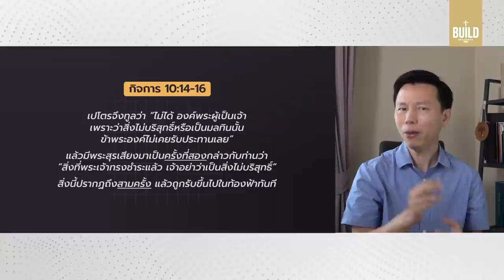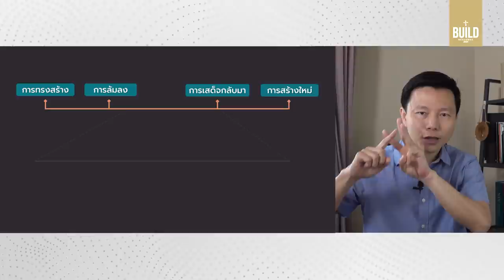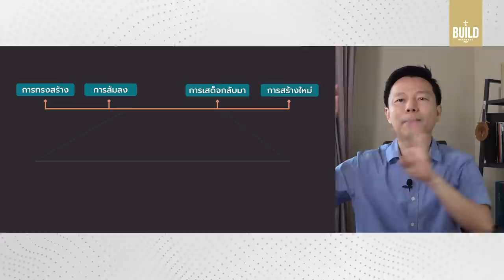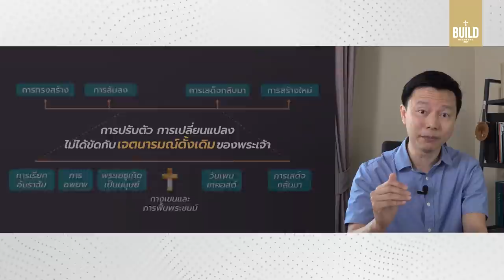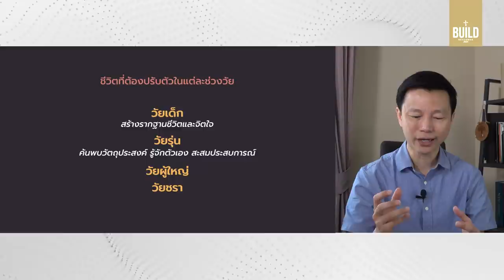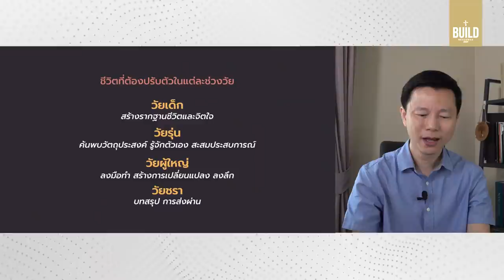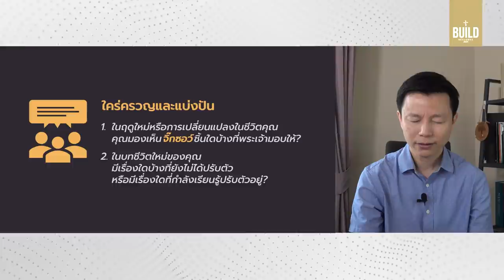คำเทศนา ปรับตัวสู่ฤดูกาลใหม่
ทุกการเปลี่ยนแปลงครั้งใหญ่ที่เกิดขึ้นในแต่ละบทใหม่ของชีวิต เรียกร้องให้เราต้องปรับตัวเสมอ และมักไม่ใช่การปรับแค่ปัจจัยภายนอก แต่เป็นเรื่องการปรับกระบวนทัศน์ เปลี่ยนความคิด และนี่คือความท้าทายของเราที่ต้องมองให้ออกว่า หาให้เจอ ว่าควรทำสิ่งใดต่อไป

00:00  ปรับตัวสู่ฤดูกาลใหม่
01:44 อะไรคือ การปรับกระบวนทัศน์ (paradigm shift)
03:50 ตัวอย่างการปรับกระบวนทัศน์จากพระคัมภีร์
11:22 เส้น Timeline พระคัมภีร์ กับการปรับกระบวนทัศน์ต่างๆ
14:16 ทุกการเปลี่ยน เราต้องปรับตัว
16:27 ตัวอย่างการปรับตัวแต่ละช่วงวัย
26:28 คำถามสำคัญ แล้วจะทำยังไงต่อ? (Now what)
28:36 อิสยาห์ 43:19 เจ้าไม่เห็นหรือ?
29:25 ไม่เห็นภาพรวมทั้งหมด แต่มีจิ๊กซอว์

คำเทศนา วันอาทิตย์ที่ 19 กันยายน 2021